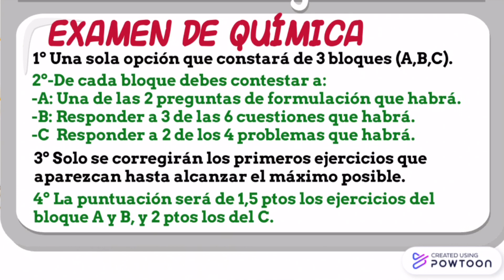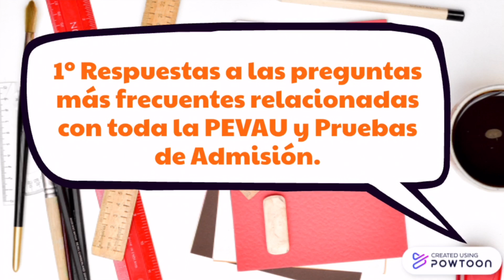Selectividad Andalucia 2021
Sesión con valiosa información para tu tranquilidad y preparación de la SELECTIVIDAD.
Aquí te dejo los enlaces comentados en el video.
1º RESPUESTAS A LAS PREGUNTAS MÁS FRECUENTES
4º MODELOS que cumplen las características necesarias.